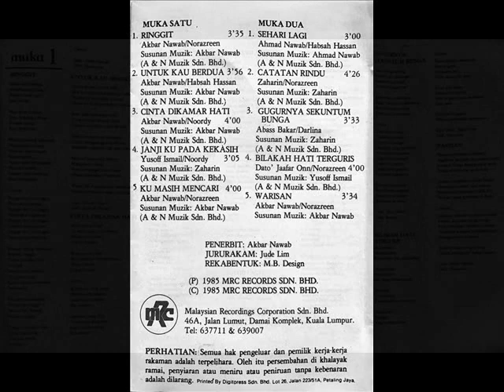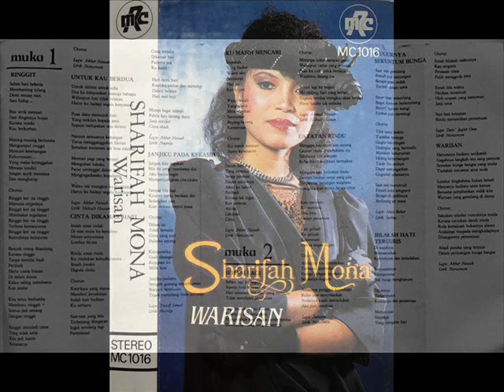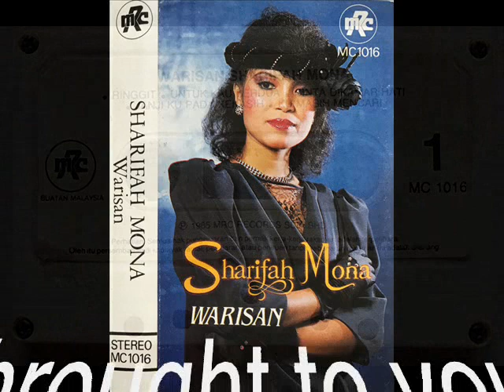sharifah mona _ untuk kau berdua (1985)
nostalgia hassny
lagu ciptaan : akbar nawab        ,        lirik : habsah hassan